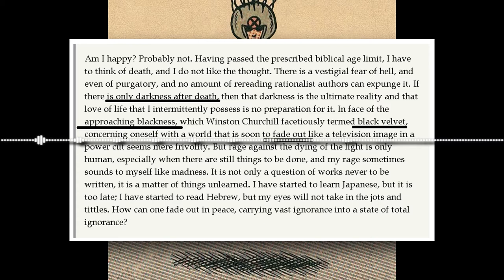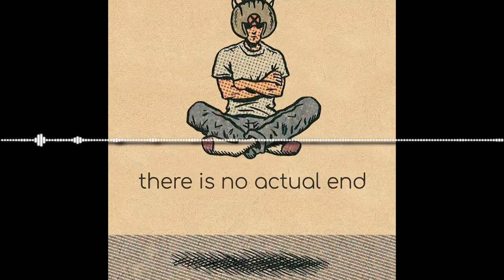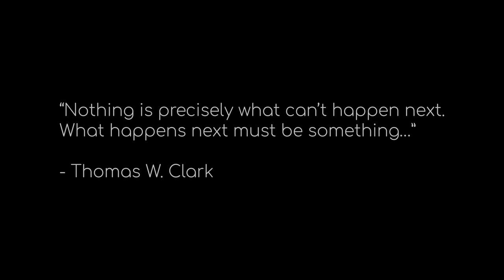The Myth of Death, Nothingness | Magic Conch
Meditating professor-x drawing - @ed_piskor on instagram

Cartoon Background - Midnight Gospel episode 7 “Turtles of the Eclipse” was used because of the related content regarding death, and was also used to highlight yet another interpretation of the idea of death in modern media.

“Still Alive” Illustration - Konstantin Kostadinov @_h_t_o_n_ on instagram

@prosopognosia on twitter